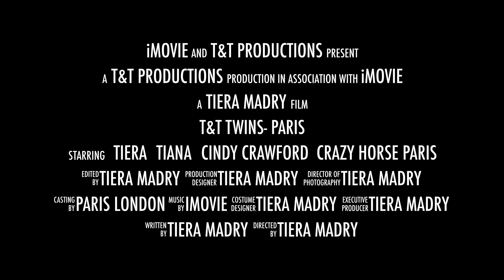T&T Twins Paris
My sister and myself first vacation with just us since she had her baby girl. I was very limited of what I could use for this trailer since I collaborated
with iMovie to produce this project in such sort time. on this trip we ran into Cindy Crawford while visiting the Peninsula Paris.